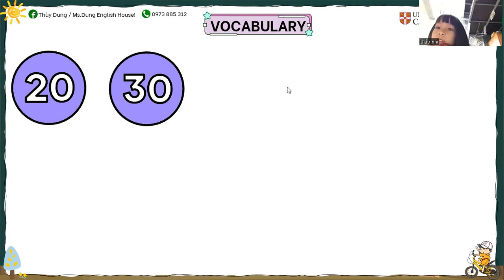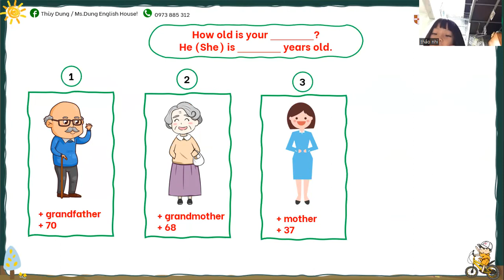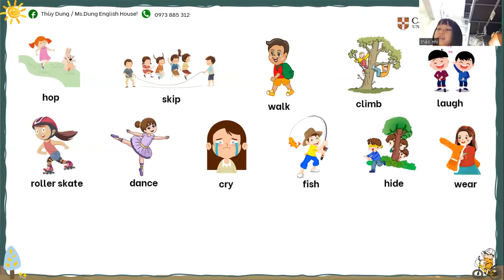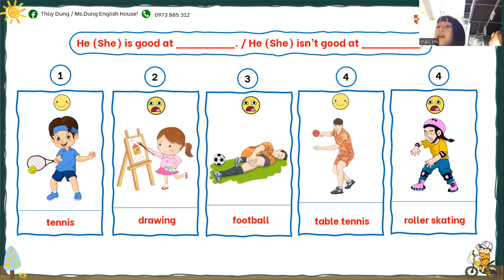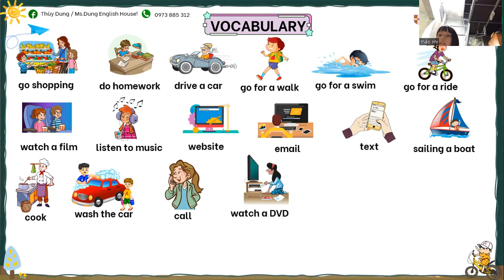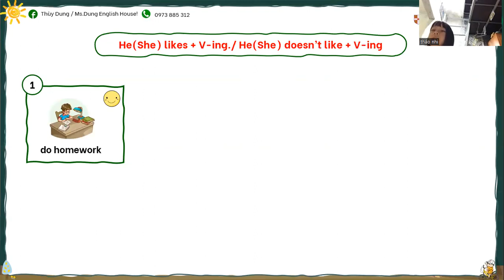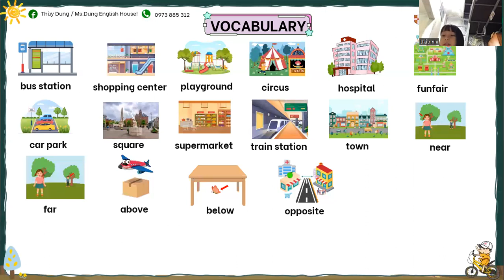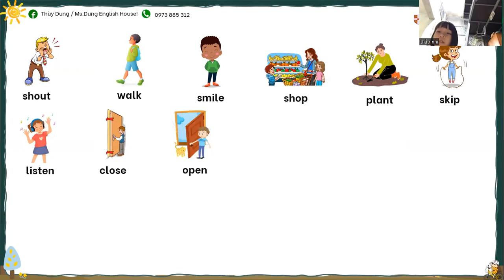THẢO NHI - ONL class Movers Speaking Test!